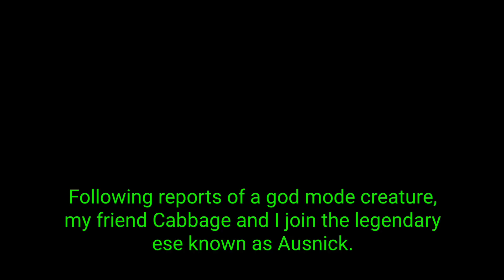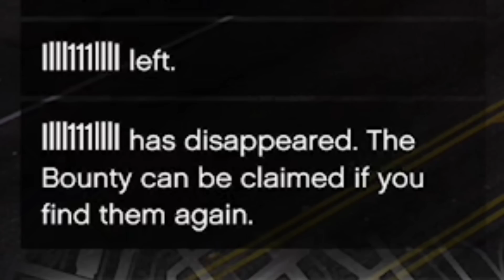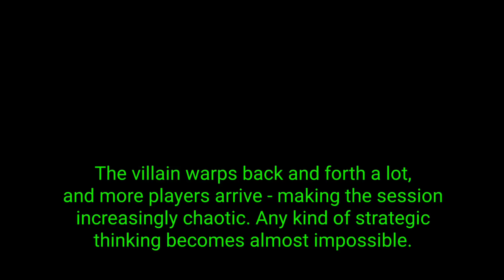God Mode tryhard slain, gets on MKII Broomstick